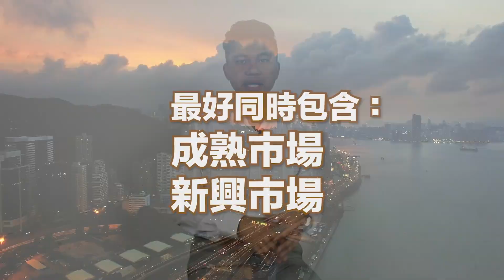選錯隨時賺變蝕 ，揀選基金平台3個要點【基密行動 | By Ronald Mak】(基金 | 理財)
未見官先打30大板，就算揀對基金，選錯平台都可以由賺變蝕，盈利被收費所蠶食！之前不少同學都問如何選擇平台，今集就會講解3個要留意的地方！喜歡我們的內容，記得 Like 及 Share!